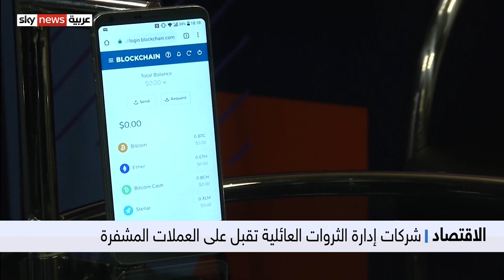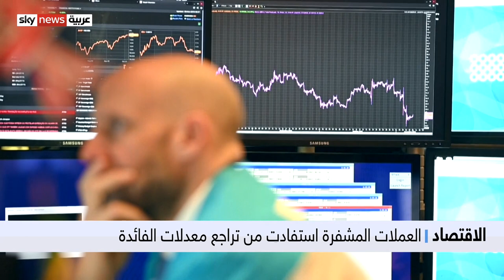شركات إدارة الثروات العائلية تقبل على العملات المشفرة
جذبت الارتفاعات القياسية للعملات المشفرة، أنظار شركات إدارة الثروات العائلية والتي بدأت الاستثمار فعليا بهذا النوع من الأصول بغرض الاستفادة من تحقيق أقصى ربح ممكن